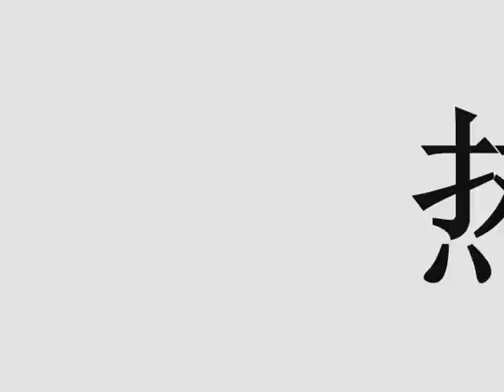Chung Ling Butterworth 北海钟灵之热血少年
热血少年 ~